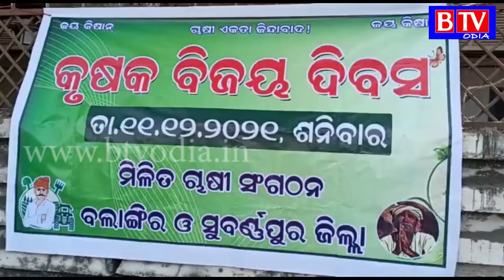Balangir : ତିନୋଟି କୃଷି ଆଇନ ପ୍ରତ୍ୟାହାର ପରେ ବିଜୟ ଦିବସ ପାଳନ କଲା ମିଳିତ ଚାଷୀ ସଙ୍ଗଠନ//BTV odia//